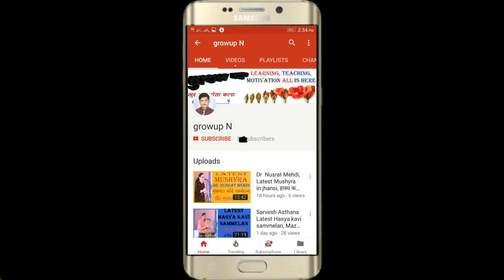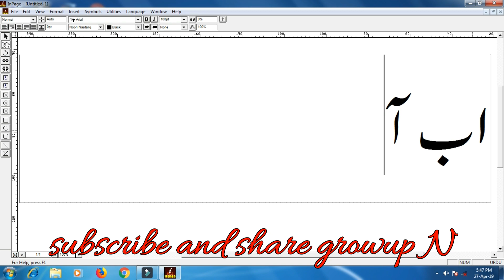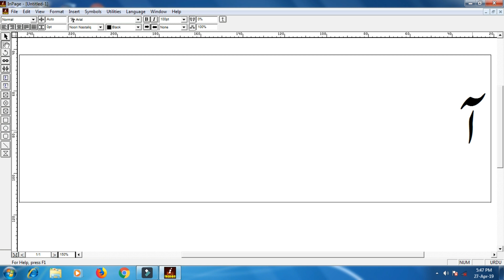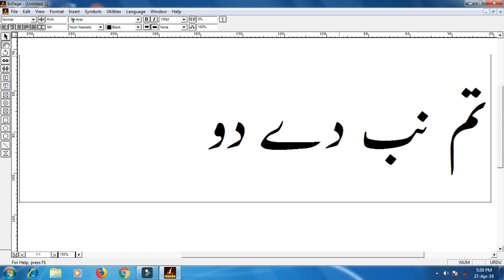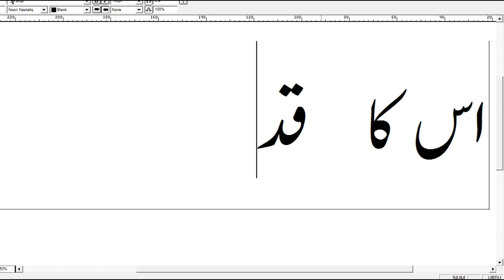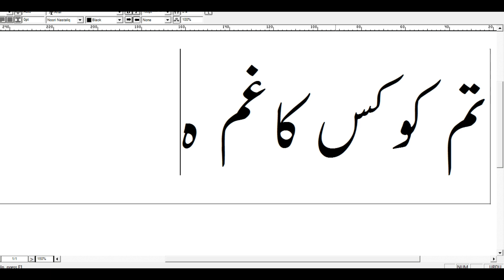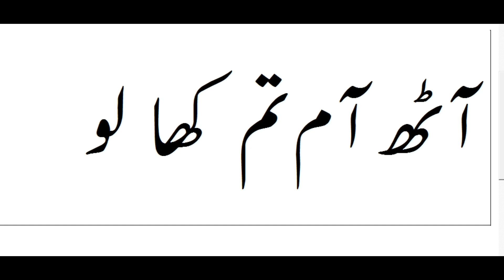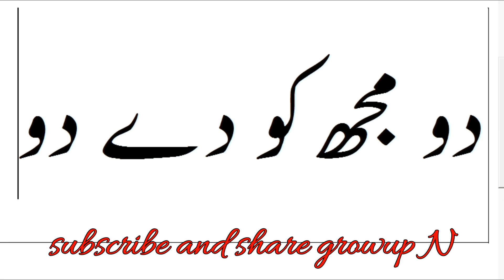URDU TEACHER PART 51, URDU LIKHNA PADNA BOLNA KAISE SIKHE, HOW TO LEARNT URDU IN HINDI BY growup N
हिंदी से उर्दू सीखने का सबसे आसान तरीक़ा ,hindi se urdu seekhne ka sabse aasan tariqa, is video me bataya gya hai,
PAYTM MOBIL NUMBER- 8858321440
Die maklikste manier om Urdu te leer
Mënyra më e lehtë për të mësuar Urdu
ኡርዱ ለመማር በጣም ቀላሉ መንገድ
أسهل طريقة لتعلم الأردية
Ուրդու սովորելու ամենադյուրին ճանապարհը
Urdu öyrənmək üçün ən asan yol
学习乌尔都语的最简单方法
學習烏爾都語的最簡單方法
Der einfachste Weg, Urdu zu lernen
Ο ευκολότερος τρόπος να μάθετε την Ουρντού
ઉર્દુ શીખવાની સૌથી સરળ રીત
Cara termudah untuk belajar bahasa Urdu
Il modo più semplice per imparare l'urdu
ウルドゥー語を学ぶ最も簡単な方法
우르두어를 배우는 가장 쉬운 방법
ഉർദു പഠിക്കാൻ ഏറ്റവും എളുപ്പമുള്ള മാർഗ്ഗം
उर्दू शिकण्याचा सर्वात सोपा मार्ग
उर्दू सिक्नको लागि सजिलो तरिका
د اردو زده کولو لپاره ترټولو اسانه لاره
ساده ترین راه یادگیری اردو
ਉਰਦੂ ਸਿੱਖਣ ਦਾ ਸਭ ਤੋਂ ਆਸਾਨ ਤਰੀਕਾ
Cel mai simplu mod de a învăța Urdu
Самый простой способ узнать урду
Habka ugu fudud ee lagu baran karo Urdu
உருது மொழியைக் கற்க எளிதான வழி
ఉర్దూ నేర్చుకోవడానికి సులభమైన మార్గం
Urdu tilini o'rganishning eng oson yo'li
हिन्दीबाट उर्दू सिक्न सबै भन्दा राम्ररी तरि
By Growup N, growup n Growupn, Growup,
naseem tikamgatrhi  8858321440